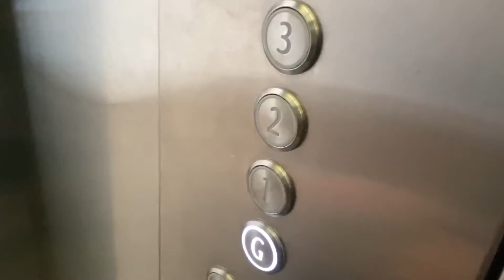Penginapan Murah Hotel Villa Instagramable di Jakarta Selatan | White Tree Residence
Kali ini aku berbagi keseruan aku dan keluarga di White Tree Residence. Semoga membantu untuk kalian yang sedang ingin staycation dan healing sejenak ya di Jakarta Selatan yg ga perlu jauh2 nib

Happy watching teman2!